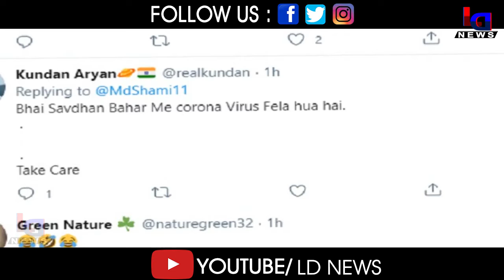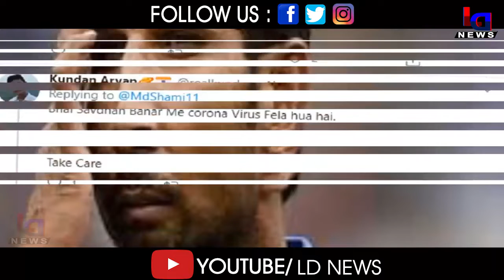मोहम्मद शमी की तस्वीर पर भड़के फैंस,कहा तुम गद्दार हो !